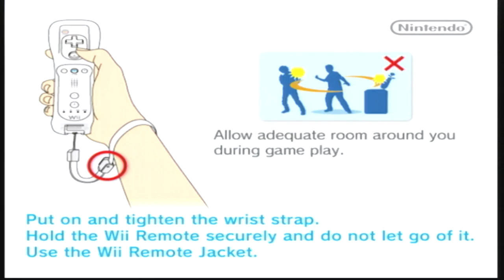Super Mario Bros WII Part 1